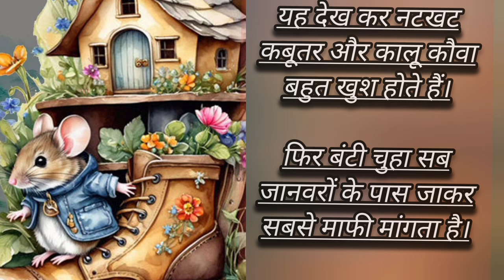घमण्डी चुहा | Rat Shoe Story for Kids in Hindi#shortstory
Arrogant mouse